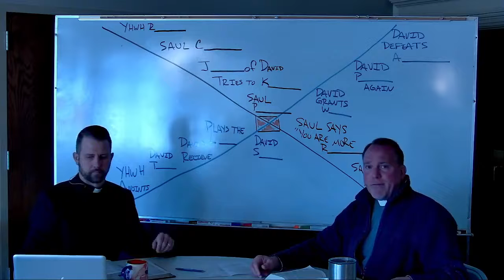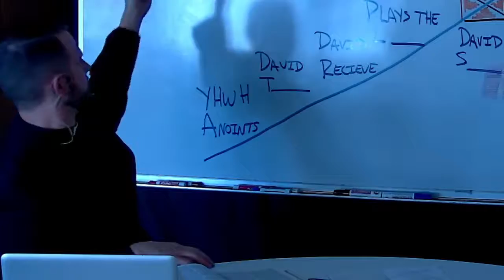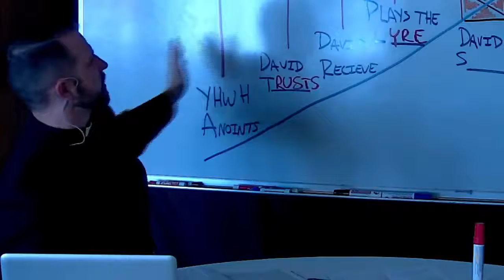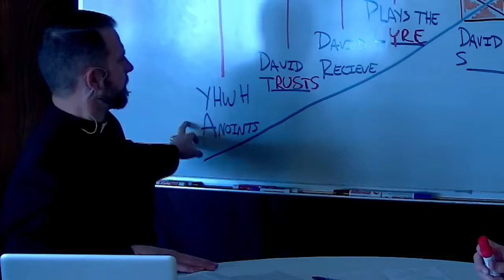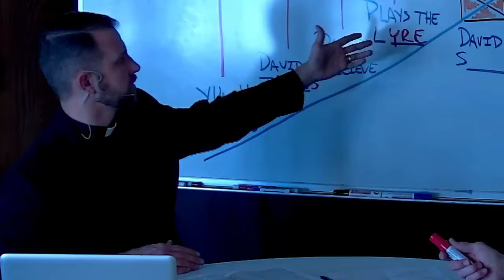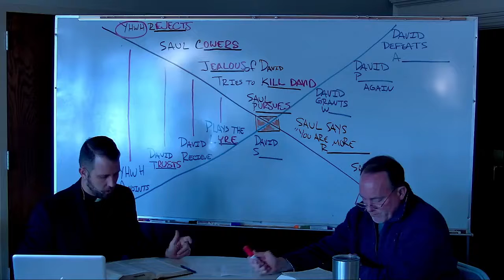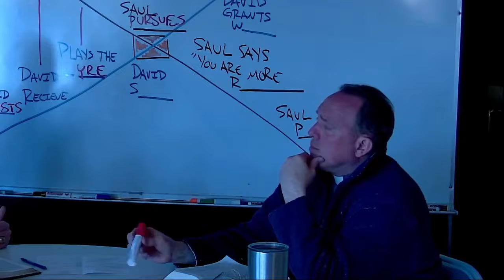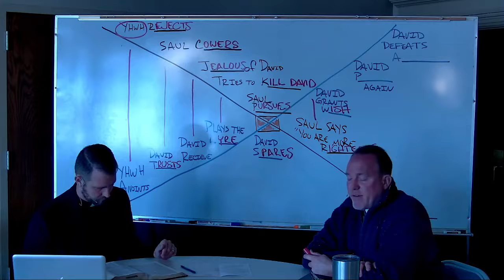David and Saul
Pastor Rob Harbin and Pastor Clayton Sellers discuss the chiastic structure of the lives of King David and King Saul.  The conversation turns around 1 Samuel 23 and 24.  Psalm 54 helps faithful Christians cope with the emotion of difficult situations.